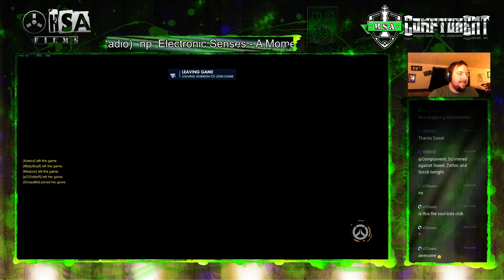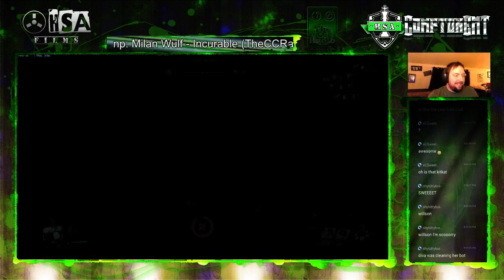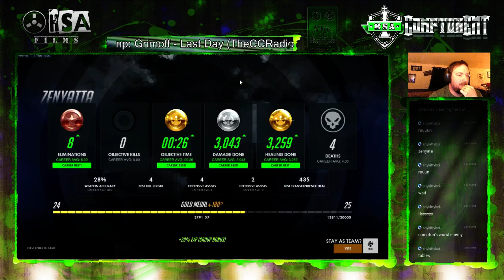Ikaruss joins and I get my First Flag Cap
Well... don't say it... I know I play too much Zenyatta!  Its cause I can DPS and Heal at the same time... -- Watch live